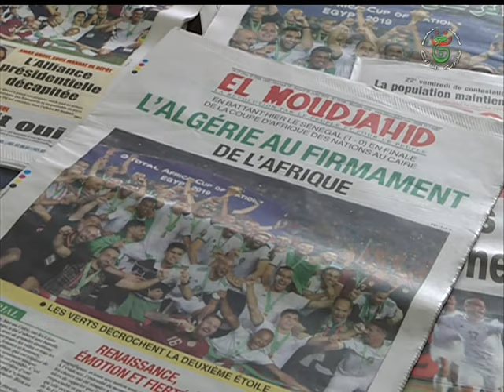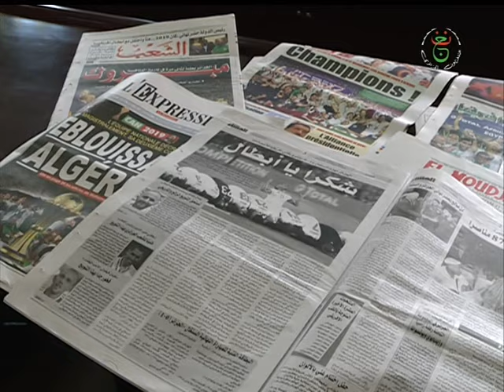نشرة الاخبار 00.00 ليوم 21-07-2019